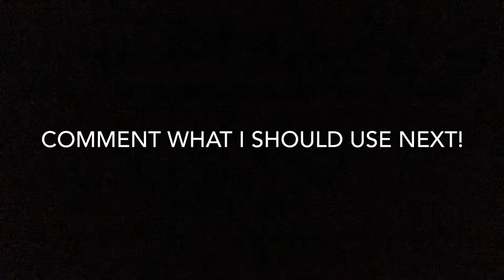Using Only The Nights Edge To Beat The Wall Of Flesh!